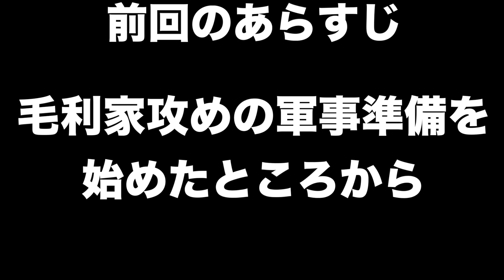【信長の野望新生】大友宗麟＃１４ 挟撃作戦で毛利領土を快走せよ！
苦戦していた毛利攻めを領土を削り取った事で一気に国力差で攻めることができるようになりました！